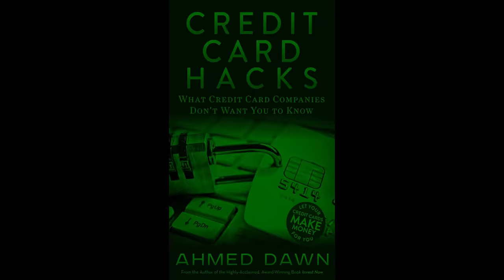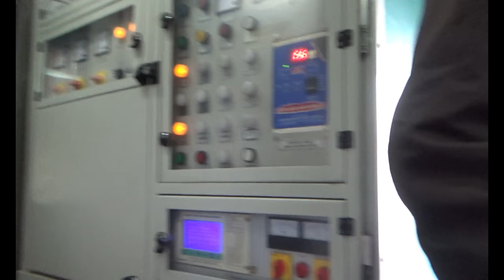A Train Lover's Paradise: Exploring Bangladesh's Unique Rail Fleet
Riding the Rails of Bangladesh: Discovering its Diverse Train Fleet

Bangladesh is full of natural beauty. A train journey allows to enjoy both city and rural vistas alike.

Let's experience a railway train station in Northern Bangladesh (Ishwardi) and an Intercity high-Speed Express Train in Bangladesh.

In this episode, I will take you on a train in Bangladesh.

Location: Ishwardi Bypass Bangladesh Railway Train station. Located in the Northern Part of Bangladesh.